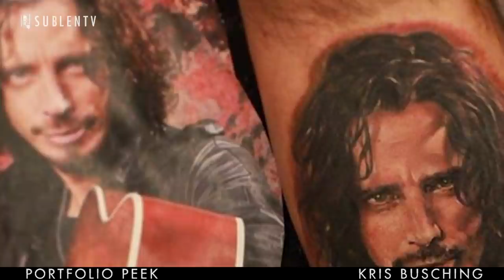Portfolio Peek - Kris Busching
SullenTV presents Portfolio Peek with Kris Busching!!